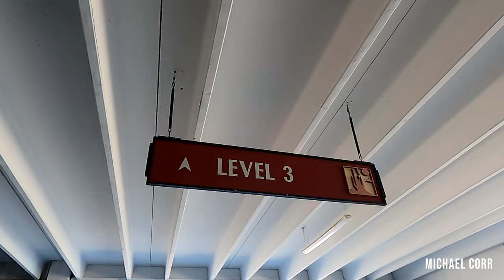Jack Torrance (The Shining) Mural - Flat Black, Palm Desert - Spray Painting - Michael Corr Artist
Jack Torrance -The Shining (Jack Nicholson) Mural: (2.5 m x 2 m) spray on concrete, 2022

This video shows the creation of a halloween inspired mural,  featuring the legend, Jack Nicholson in one of the scariest films ever made, Kubrick's The Shining. The mural was painted for Flat Black at Palm Desert Mall Car Park, 2022.

A massive thank you to:
Pete and the crew at Flat Black